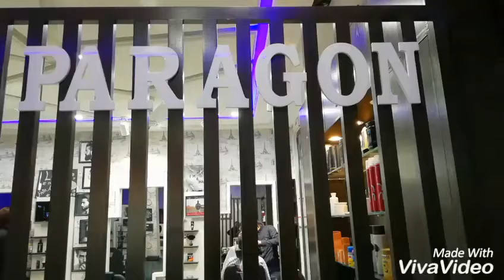High fade cut+hot towel Beard by Marry boy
Marry boy paragon saloon sailkot cantt